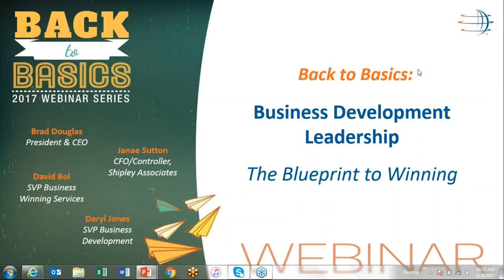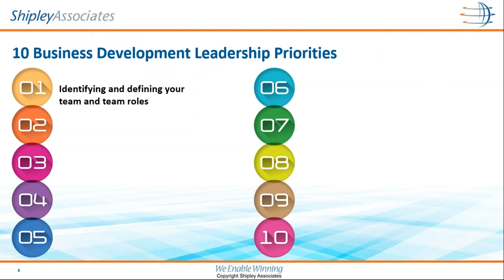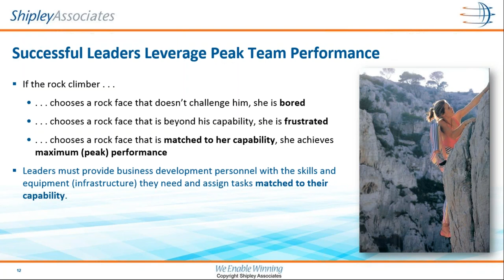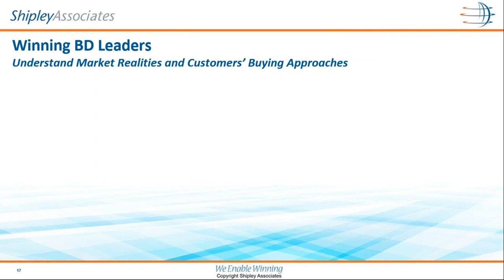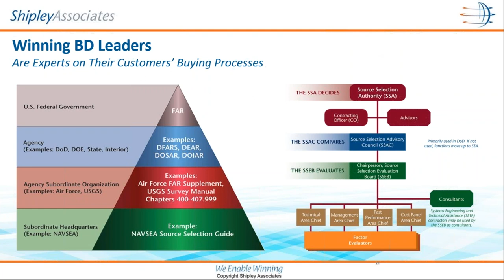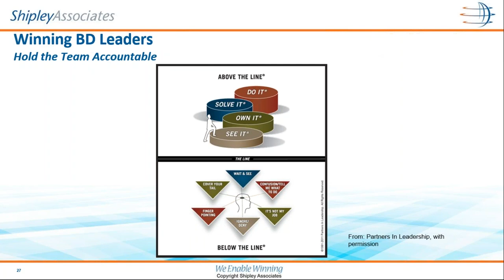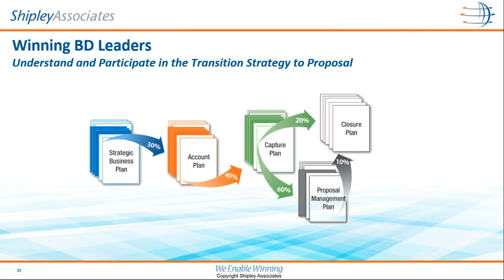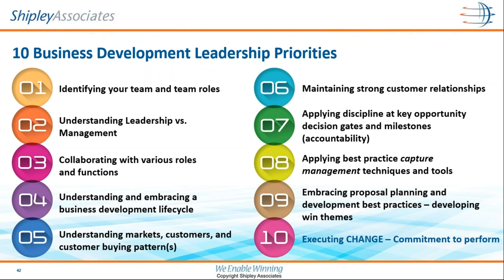Business Development Leadership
Does your organization have a Blueprint to Winning? Experts on this webinar will discuss key leadership traits, characteristics, and behaviors that contribute to a culture of winning. Leadership drives success and culture trumps strategy according to many business leaders. Learn what it takes to succeed as a business development leader.